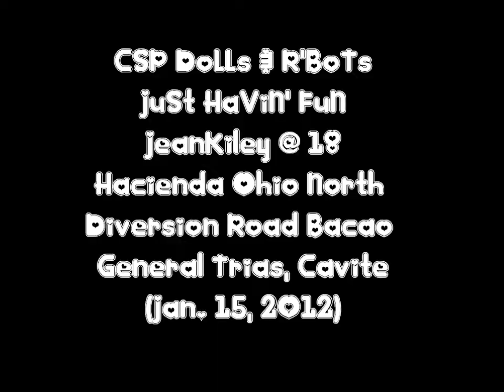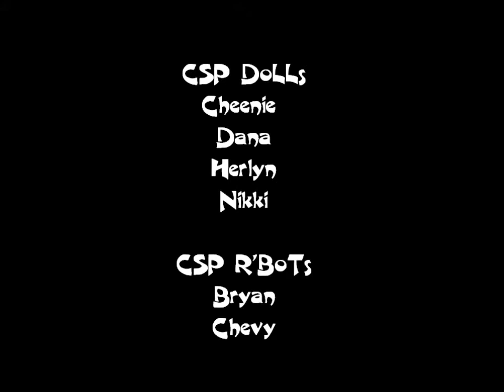CSP DoLLs & R'BoTs HaVin' FuN (JeanKiley @ 18 B-Day Bash)